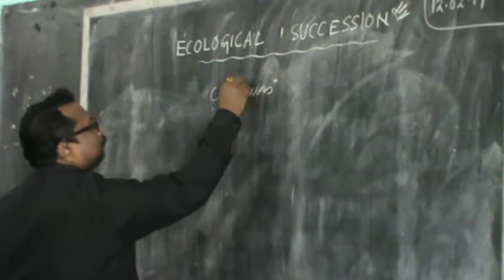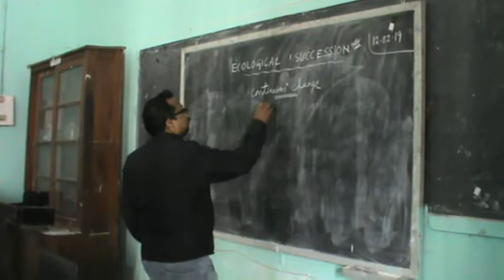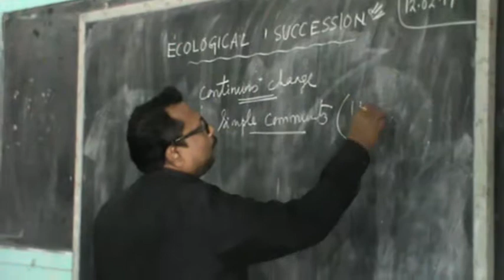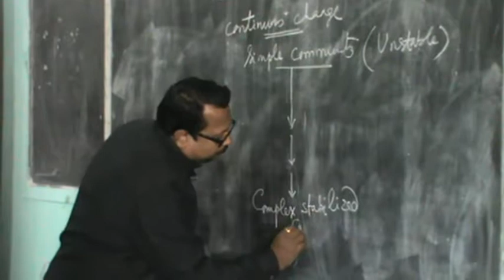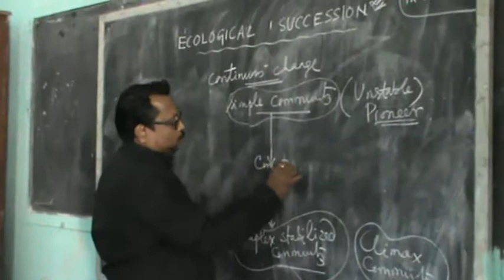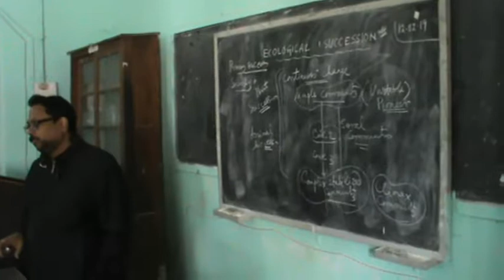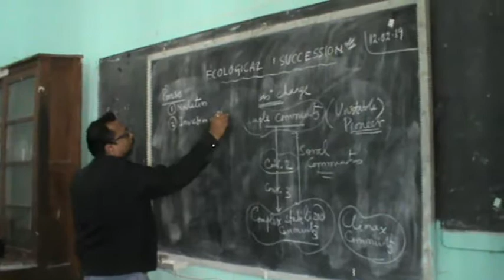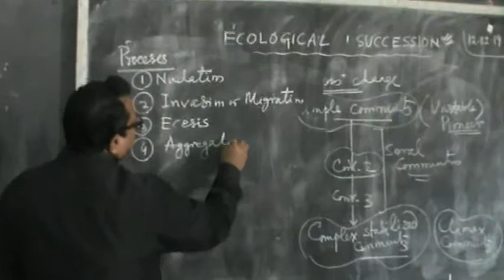PG Botany Video Lecture I, Fakir Mohan (A) College, BLs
PG Botany Video Lecture I, Prof. Rajesh Rout,Fakir Mohan (A) College, BLS